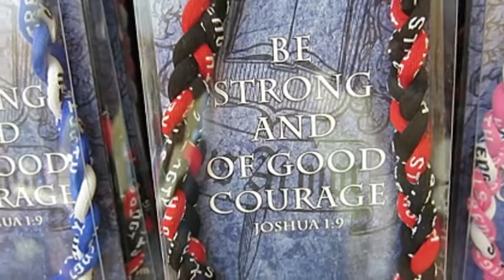His Armor Sports Necklace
Based on Joshua 1:9, and branded with strength, these necklaces will be a reminder of the One who is the source of your strength. With ten  different colors to choose from, HisArmor Titanium Sports Necklaces are for every team and every sport. One size fits all.